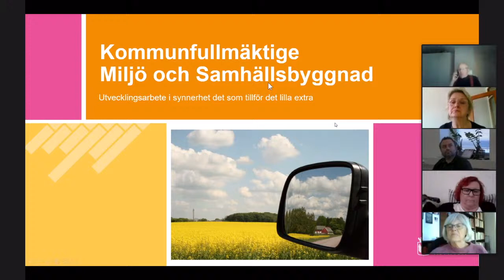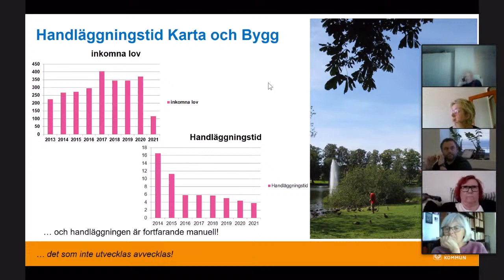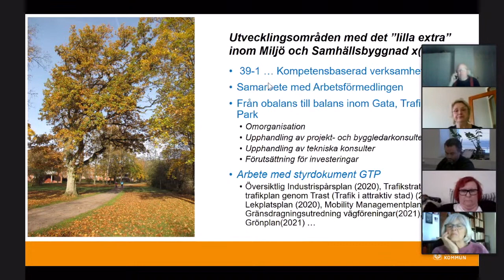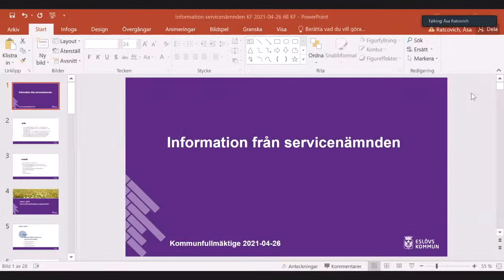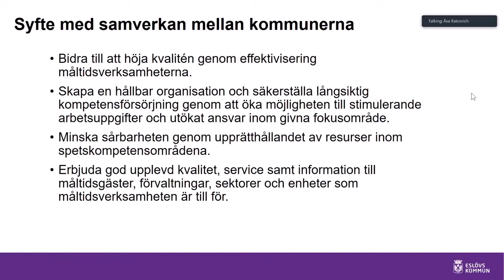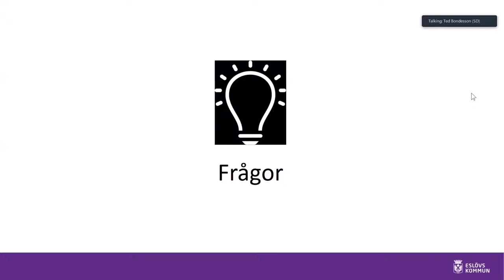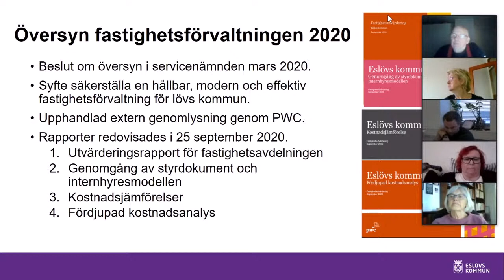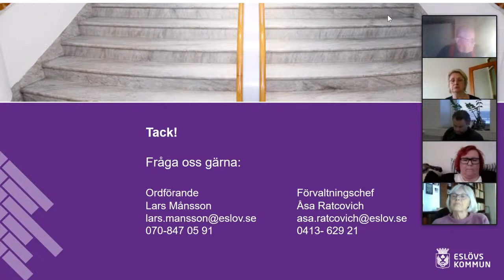Eslöv kommunfullmäktige 2021-04-26